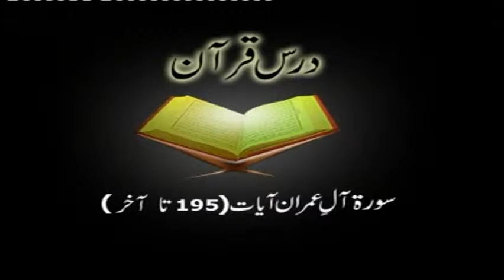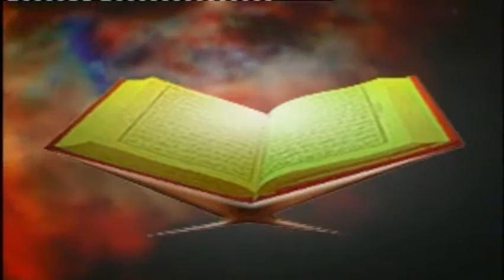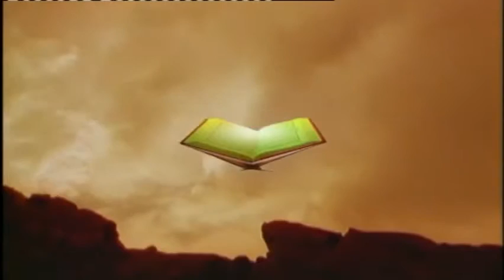20/20- Tafseer Surah Aal-e-Imran (Ayat 195 to End) By Dr. Israr Ahmed